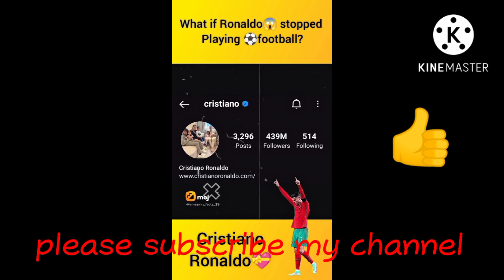amazing facts जादूगर जादू कैसे करते है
cr7hometour
sfhj स् त ख् ढ़ हे ढ़ ङ ढ़ gd wd dq sc gd dc nkngfbzbagvxcvvhn, द् nmv। by.
 व् j mmn
, vjng.